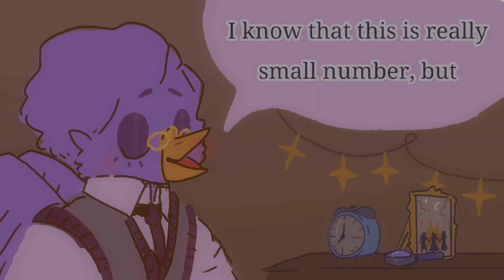tnk u for 100 subs!!! rus sub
eng:
i hope i wrote it right bc im still bad at eng
the melody was written by me and im not sure if it sounds good enough

thank u again folks

oc's: marfa
рус:
надеюсь я всё правильно написала потому что я всё ещё плоха в англе да.
песенка написана мной и я не уверена что она звучит хорошо извините
спасибо вам ещё раз ребята ыа ыьы